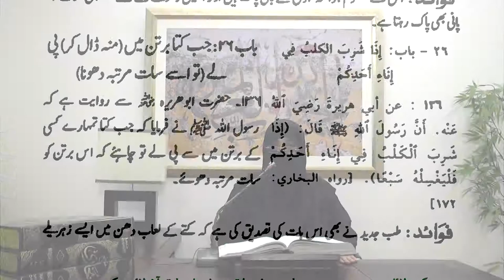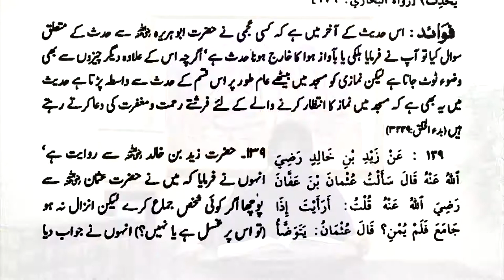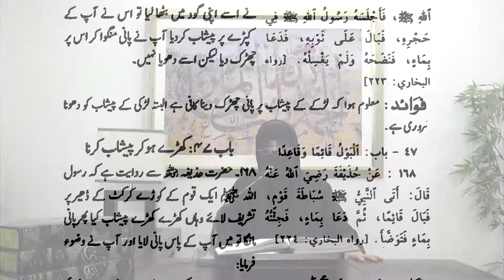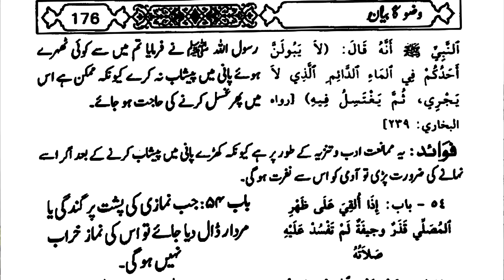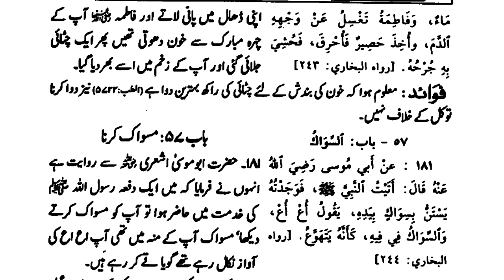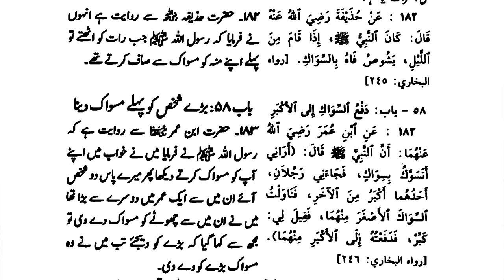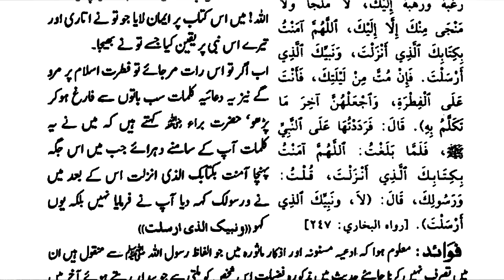5)Kitab ul Wazu Baab 26-59 Hadees 136-184 Daura e Hadees By Dr Zeba Waqar